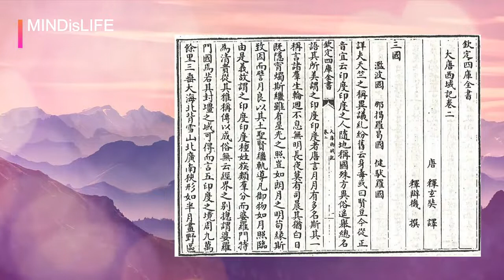MINDisLIFE Documentary: The Spiritual Meaning & Symbolism of the Monkey King and Journey To The West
The Monkey King or Monkey God and the classic Journey To The West. We explore the spiritual meanings behind it and its links to Buddhism.